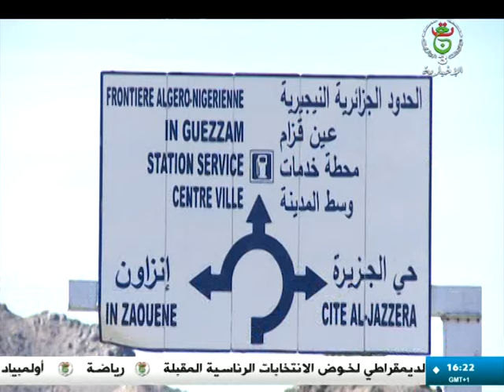نشرة الأخبار - الرابعة 2024/08/06